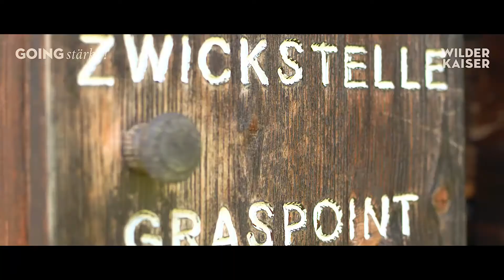Wanderurlaub in Going am Wilden Kaiser | Going stärkt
Wanderer finden mit Going ein ideales Urlaubszuhause. Von Going aus kann man verschiedenste Wanderungen am Wilden Kaiser erleben. Genießen Sie ein traumhaftes Panorama vom Baumgartenköpfl, stärken Sie sich mit hausgemachter Tiroler Jause bei der Oberen Regalm und erfrischen Sie sich beim Schleier Wasserfall. Schnell füllt sich das Stempelbuch - das wird mit einer Wandernadel belohnt! Um den Wanderbeinen etwas Erholung zu gönnen, lohnt sich ein Besuch beim Goinger Badesee - natürlich mit Blick auf den Wilden Kaiser!